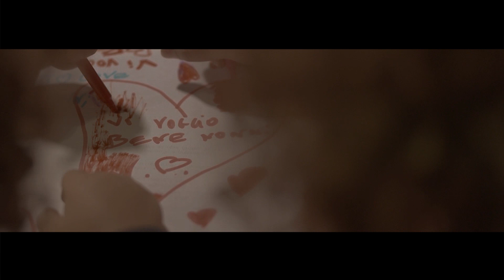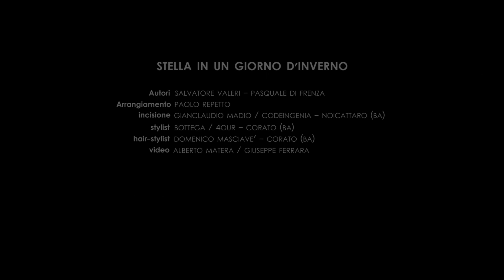Ale Di Frenza - Stella In Un Giorno D'inverno (Official Video)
Artista : Ale Di Frenza
Titolo: Stella In Un Giorno D'inverno
Arrangiamento: Paolo Reperto
Video Alberto Matera/ Giuseppe Ferrara

Etichetta Discografica: Swithmuse Music Group di Antonio Licchetta ,Matteo Tateo & Lelio D'Aprile

A&R: Matteo Tateo per Swithmuse Music Group & Redland Music